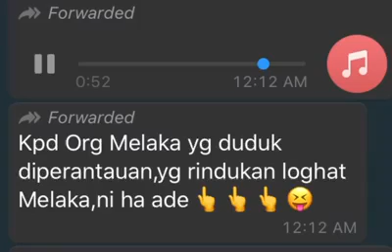Kpd Org Melaka yg duduk diperantauan,yg rindukan loghat Melaka,ni ha ade👇👇👇😝